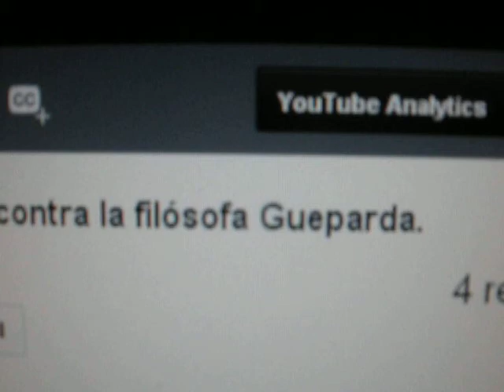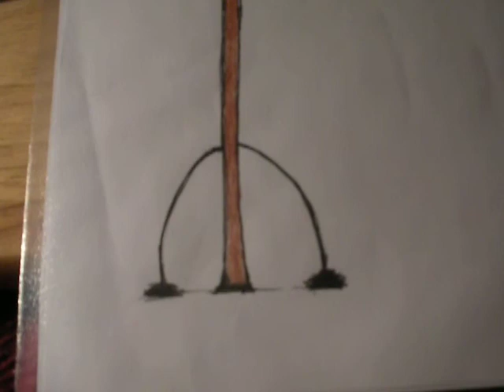Gracias a la literatura JULIANA GUEPARDI dibuja personajes inmortales.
Camisetas para los admiradores de los personajes de ficción extravagantes.